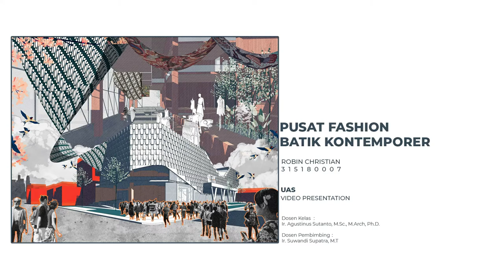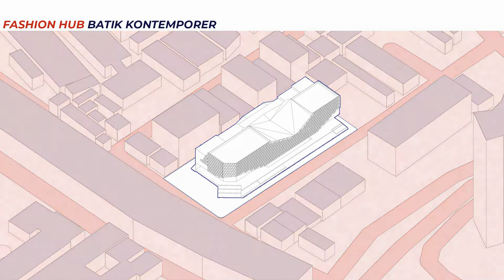ROBIN CHRISTIAN / 315180007 - STUPA 7 ANIMATION - PUSAT FASHION BATIK KONTEMPORER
Dominasi fashion dunia oleh gaya kontemporer dunia barat, serta ketidaksiapan dunia timur (diwakili fashion batik) dalam menyerap dan beradaptasi, menyebabkan krisis identitas pada masyarakat Indonesia yang akan menimbulkan dampak buruk jika tidak ditindaklanjuti. Padahal sejatinya kedua nilai timur dan barat ini dapat bersinergi karena bergerak pada kedalaman nilai budaya yang berbeda. Sebagai bentuk respon arsitektural terhadap permasalahan ini, dirancanglah "PUSAT FASHION BATIK KONTEMPORER" di Kawasan Tanah Merdeka (sebagai lambang mercusuar identitas), yang mewadahi kegiatan terkait sinergi fashion batik kontemporer untuk memberi pijakan identitas pada masyarakat Indonesia, terkhusus dari segi
fashion. Bangunan dirancang dengan memperhatikan lingkungan sekitar, fungsional sesuai programnya, menggunakan pendekatan naratif (keruangan dan program), dan beridentitaskan fashion batik kontemporer yang ringkas, un-orthodox, dan berpola (corak lokalitas).

DATA PROYEK
Nama bangunan : Pusat Fashion Batik Kontemporer
Lahan perancangan : Jl. Ir H. Juanda I B No.3SP, RT.13/RW.4, Kec. Gambir, Kel. Gambir, Kota Jakarta Pusat, DKI Jakarta
Dimensi lahan perancangan : 85m* 37m (3145m2)
Luas lantai: 5850m2
Jumlah lantai : 4 lantai + 1 basement